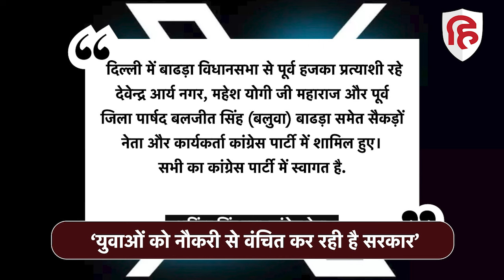Lok Sabha Election 2024: BJP-JJP के 24 नेता Congress में शामिल | Bhupendra Hooda | Haryana News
Lok Sabha Election 2024: BJP-JJP के 24 नेता ने Congress किया ज्वाइन | Bhupendra Singh Hooda

लोकसभा चुनाव से पहले कांग्रेस का कुनबा बढ़ने का सिलसिला तेज होता जा रहा है. लोकसभा चुनाव को लेकर हर पार्टी में दल -बदल की प्रक्रिया तेज होती जा रही है. इसी बीच शुक्रवार को बीजेपी, जेजेपी और अन्य पार्टियों के 24 नेताओं ने पूर्व मुख्यमंत्री भूपेंद्र सिंह हुड्डा के नेतृत्व में कांग्रेस का दामन थाम लिया है. करीब 2 दर्जन से ज्यादा नेताओं की ज्वाइनिंग के मौके पर बोलते हुए हुड्डा ने बीजेपी-जेजीपी की गठबंधन सरकार पर निशाना साधा.HPSC की परीक्षा से हरियाणा का GK खत्म करने, यूरिया बैग का वजन घटाने और कानूनगो के धरने प्रदर्शन को लेकर सरकार को घेरा.